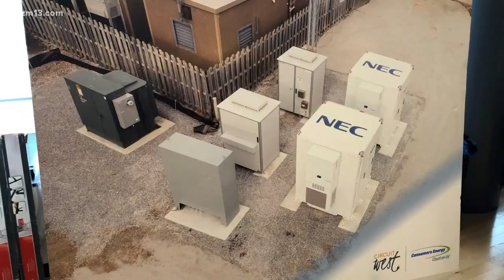Grand Rapids solar battery storage system now complete